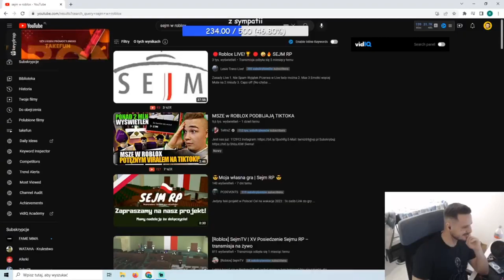TAKEFUN OGLĄDA ROBLOX SEJM RP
TAKEFUN OGLADAM ROBLOX SEJM RP